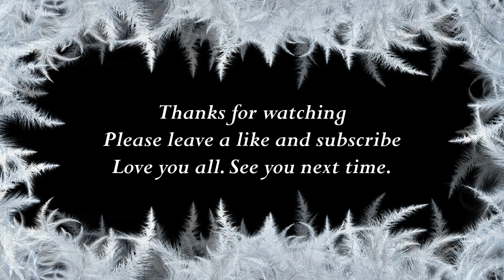How to say Martha in Hungarian